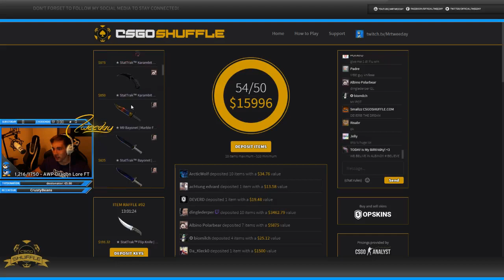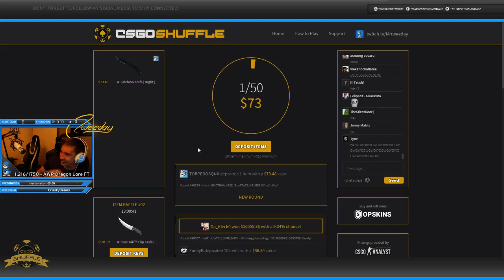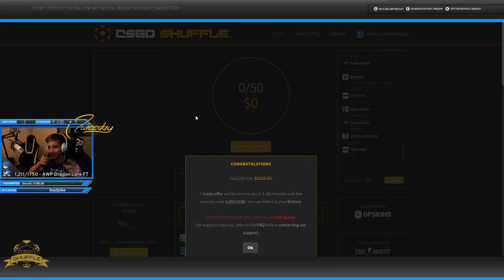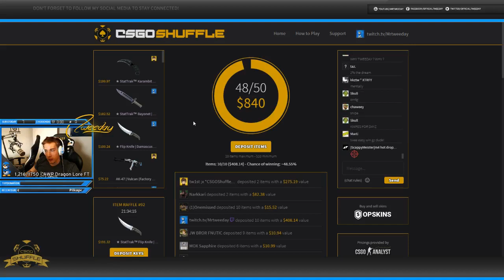CS:GO - Stream Montage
Its something different, let me know what you think :) Threw together lots of small clips/highlights from streaming sessions the last week games/gambling/cases.

►My Equipment, Software and Stuff:
▸ External HDD (6x)
▸ External HDD (3x)
▸ USB Hub
▸ Mouse Bungee
▸ PC Glasses
▸ Camera Lens (1)
▸ Camera Lens (2)
▸ Handy Tripod
▸ Camera Bag
▸ Video Cut Software
▸ Video Edit Software
▸ Audio Handy Recorder
▸ Microphone Lavalier
▸ Microphone Mount
▸ VLOG Camcorder
▸ Video Light
▸ Complete "Pro" Light-Setup
▸▸ Stream Penguin (:D) Mascot